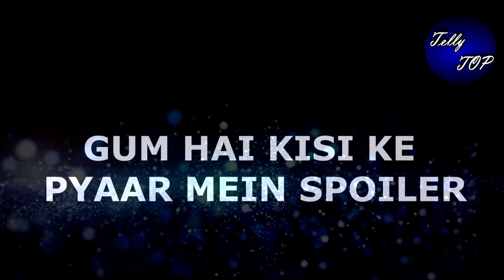GHKKPM || VIRAT के पीछे पहुँचेगी SAI ,ऐसे मौत के मुँह से निकालकर लाएगी बाहर